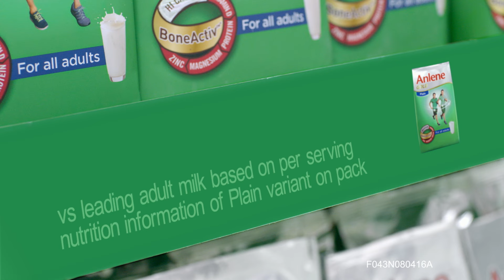Anlene has 31% more Protein!